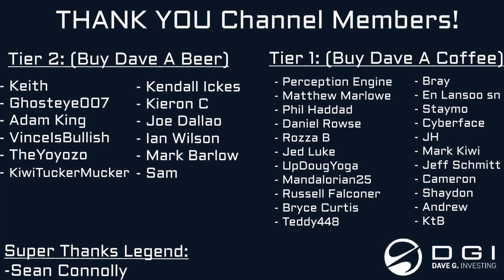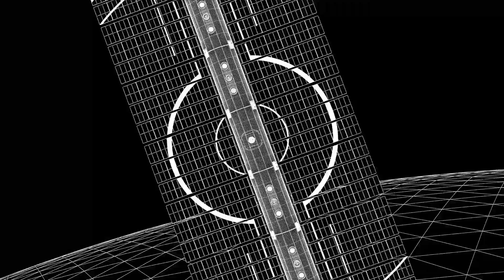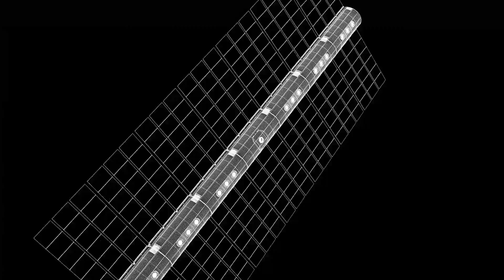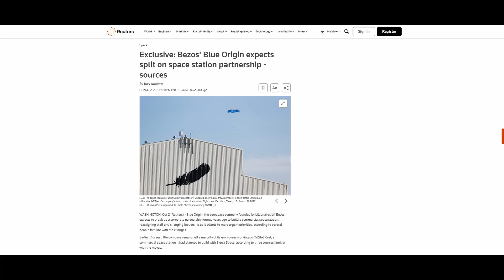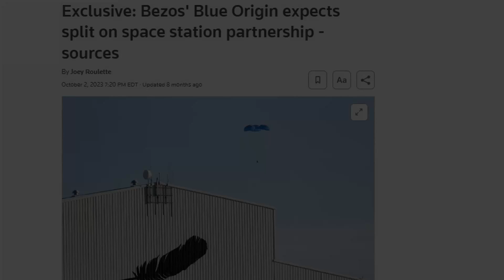The Commercial Successors To The International Space Station.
Going over the current plans for commercial space stations that are due to take over from where the ISS left off.